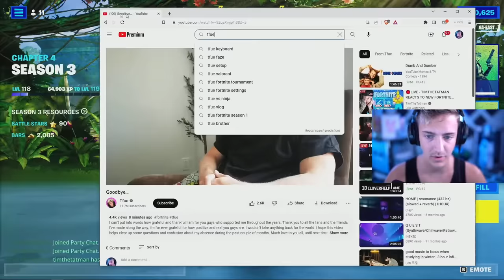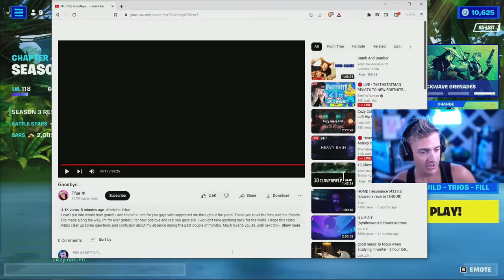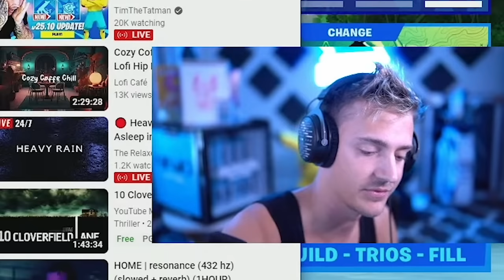Ninja Responds To Tfue Announcing His Retirement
Ninja Highlights
Ninja Funny Moments
Season 3 Highlights
Season 3 Funny Moments
Tfue Retire
Tfue Announcement Video